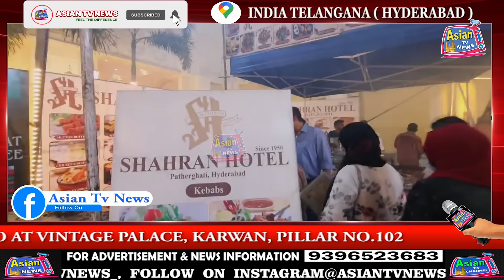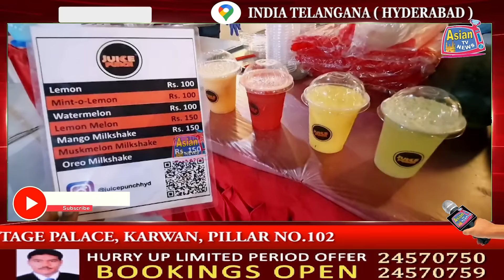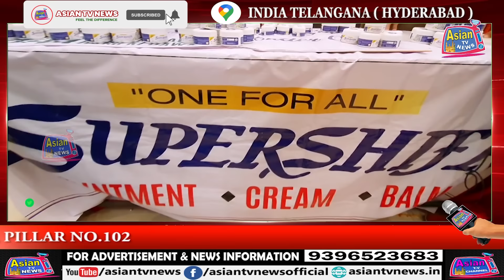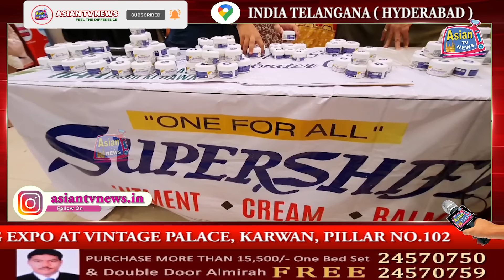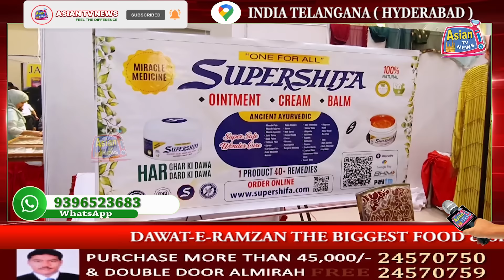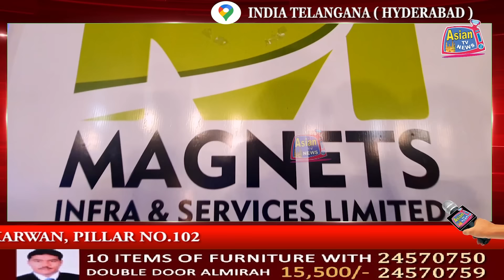DAWAT-E-RAMZAN THE BIGGEST FOOD & SHOPPING EXPO AT VINTAGE PALACE, KARWAN, PILLAR NO.102